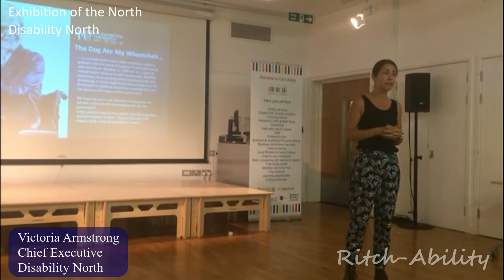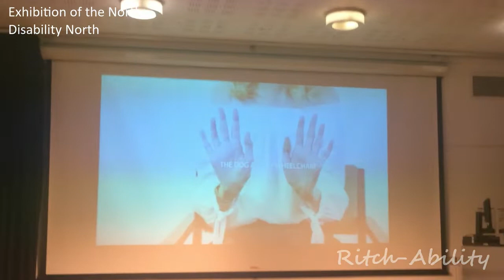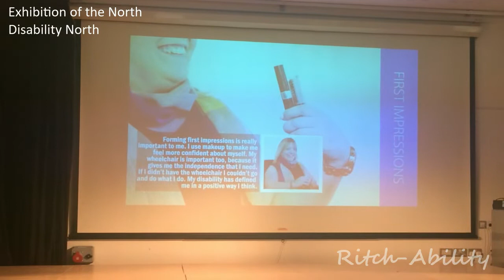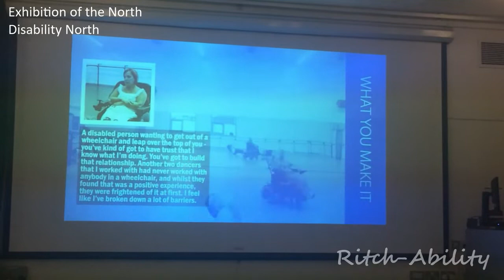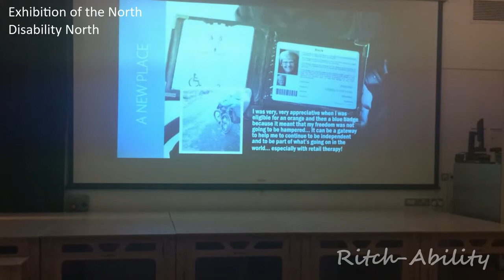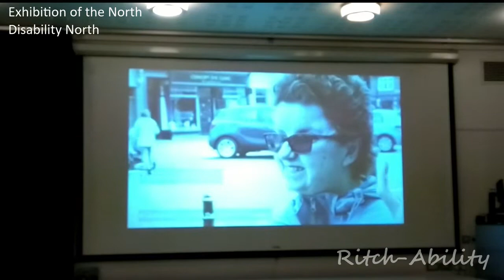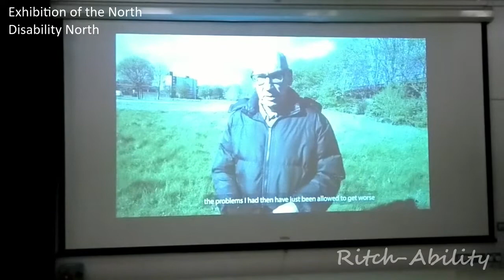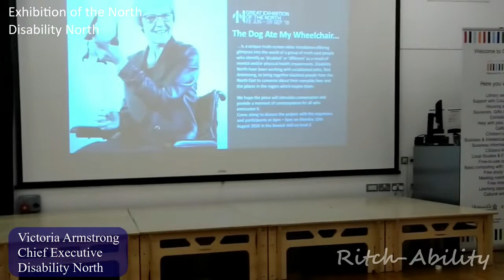Exhibition of the North - Disability North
Hi everyone. Some months ago I had the privilege to work as a volunteer on a project run by Disability North for the "Great Exhibition of the North". The following is footage from a presentation given by Victoria Armstrong of Disability North showing off parts of the videos created for the project as well as giving some great incites into how the project came about, what its motivations were and where it will hopefully lead in the future.
If you are able to get into Newcastle then I highly recommend seeking out the three full length videos being shown around the city centre:

In the window at Newcastle Library
In the nexus office behind M&S (old bus station)
On Clayton Street

A big shout out to everyone involved in the project. It was an absolute pleasure working with you all.

Ash xxx